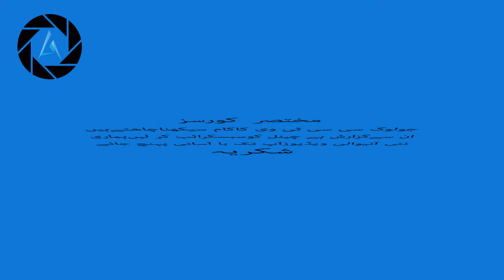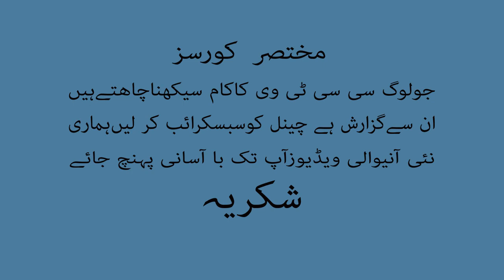CCTV short course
Assalam o alaikum i gonna tell you about
cctv installation each and everything
we also deal cctv camera like analog ip
attendace machine
door lock
networking
point to point wireless network
exchange intercom